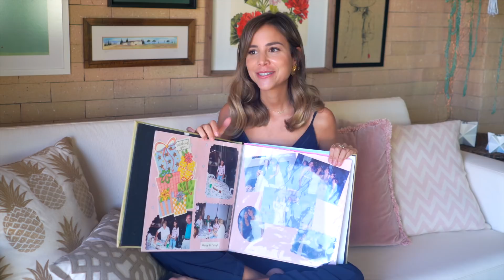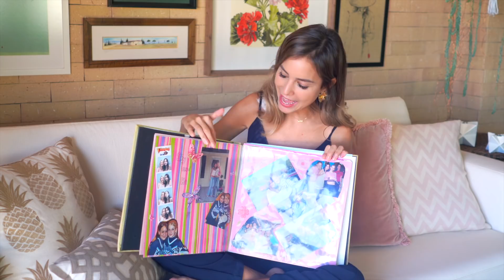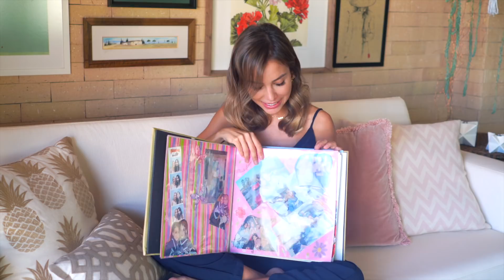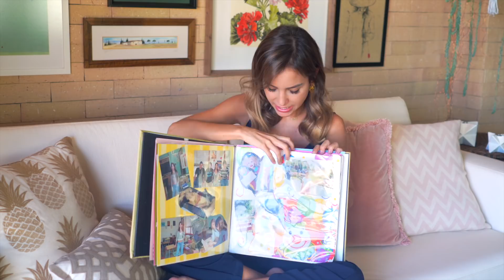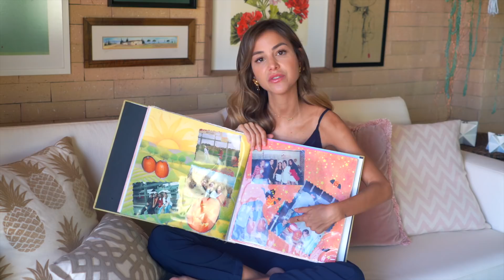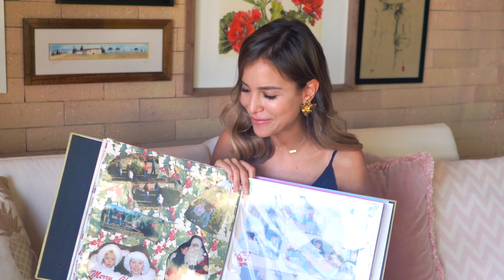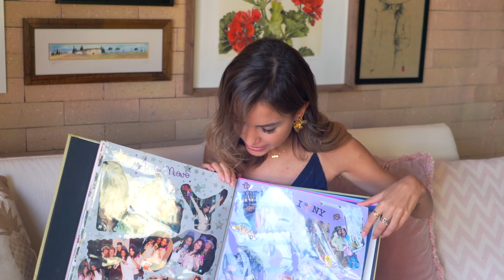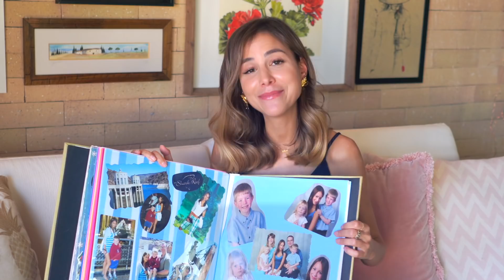Como virei LÍDER DE TORCIDA? E muitas COISAS que vocês NEM IMAGINAM!